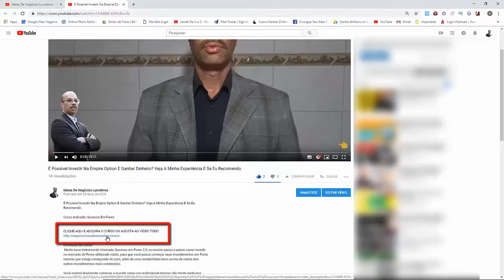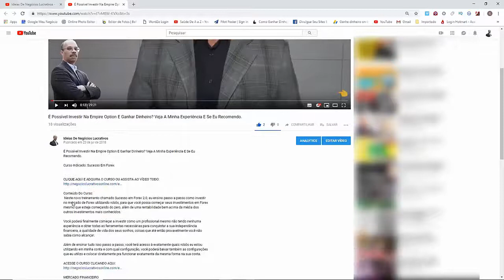✅✅✅BLINDE SUA MENTE PARA NUNCA ESQUECER SEUS COMPROMISSOS, Técnicas P/Reter Informações - FULL HD✅✅✅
Curso Indicado: Curso Memória Blindada (CMB)

Conteúdo Do Curso:
No Curso Memória Blindada o aluno aprende recursos que permitem memorizar em 7 minutos aquilo que normalmente gasta-se 40, sem mágicas ou truques.

O nosso sistema de aprendizagem acelerada é baseado em métodos científicos, pesquisas e as técnicas, que deram a Renato Alves o título de homem com a melhor memória do Brasil, pelo livro dos recordes.

A diferença entre você e aquela pessoa que vai na televisão memorizar uma porção de coisas é que ela usa técnicas de memorização.

Este curso é indicado para:

Médicos
Advogados
Empresários
Gerentes
Estudantes
Professores
Aposentados
Donas de casa
Pessoas com déficit de memória e concentração
Aprenda com quem entende do assunto.

Ensinar memorização exige muita responsabilidade e conhecimento do assunto, caso contrário ﬁca parecendo jogos de associação.

O Curso Memória Blindada ensina passo a passo como aplicar no trabalho e em sua vida as técnicas poderosas que o levaram Renato Alves a conquistar o título de melhor memória do Brasil.

Ele será o seu mentor, ensinará um método prático que, seguindo todas as regras, ajudará o aluno a aplicar em qualquer situação no trabalho ou vida social, memorizando e recordando tudo em detalhes.

Você terá o homem com a melhor memória do Brasil dentro de sua casa, como seu mentor particular.